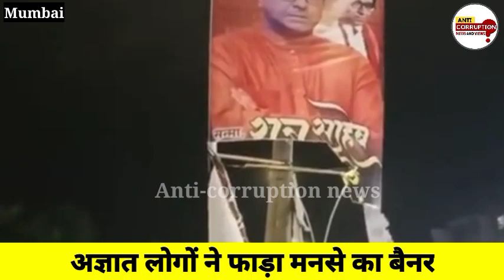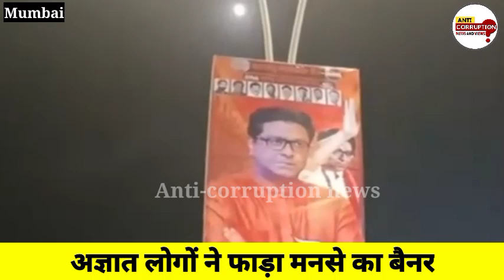MNS Raj Thackeray | Banner फाड़ने वाले को जमकर धुना! | MNS Raj Thackeray birthday banner controversy